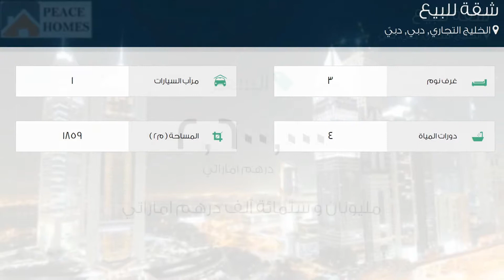شقة للبيع في شارع بوليفارد برج خليفة, الخليج التجاري, دبي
تفاصيل العرض:-

رقم: 2309552

شقة من 3 أسرة و 4 حمامات

ميزات:-

3 الغرف, 4 عدد دورات المياه, 1 سعة مرآب السيارات, مسبح, تكييف مركزي